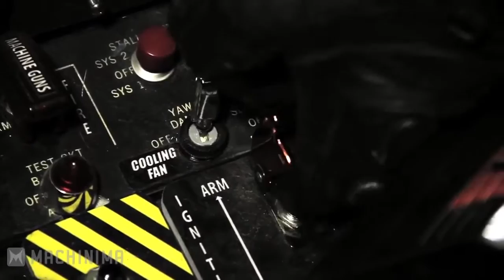Batman vs Deadpool ultimate fight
New Deadpool vs batman fight scene..